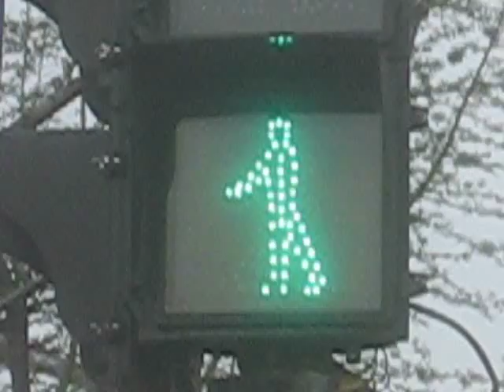In China, Green Light Means Dance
Traffic light in Dandong, China